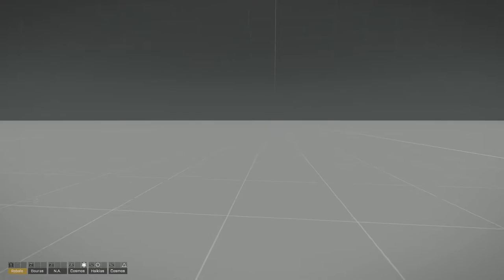ASR AI3 - Copy My Stance !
New feature, when I say copy my stance... do that.